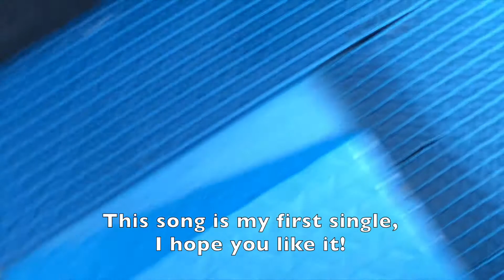Brittany Coastline from The Sea - Lighthouses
My Name is Sophie, For the past 16 Months I've Lived in Spain, and This is the story of how I got home for Christmas during a Pandemic, and how it took me 41 hours!

I took 3 hours of footage on this mammoth journey, so I've split the video into a bite sized mini series!

In this Episode:
A gorgeous view of Brittany from the Sea
Brittany is the Northwestern tip of France, and is one of seven Celtic nations!
It is one of the most dangerous shipping lanes in europe, and as a result is dotted with beautiful and sea sprayed Lighthouses!

I took some gorgeous footage whilst we embarked on our journey across the Bay of Biscay, Showing the coastline of mainland brittany, as well as it's hundreds of islands, and lighthouses including haunted ones!

Its an amazing historical province, i cant wait to return when i have time and freedom to explore!

Stay safe!